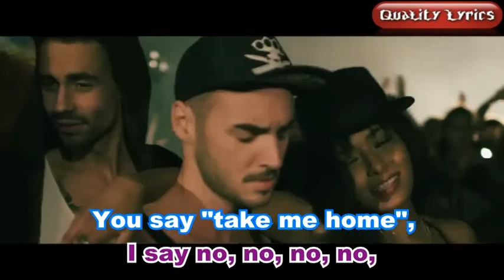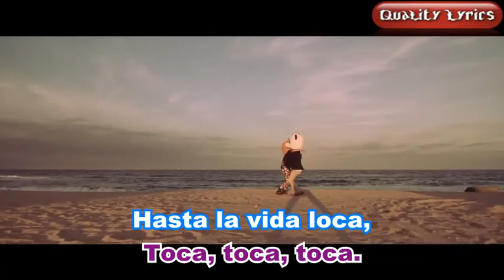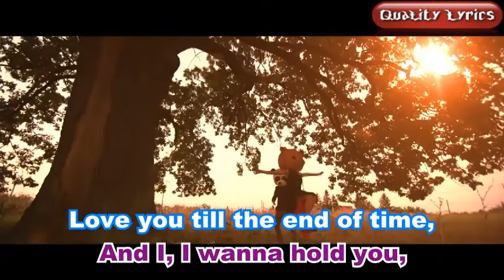Fly Project - Toca - Toca (Official Video)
Quality Records & Lyrics Pitesti: Adrian Ciocan , Catalin Rotaru , Constantin Narcis , Patru Alice , Constantin ZuZu , Stefan Ciocolata , Andrei Ciocolata , Bica Andreea
Video Performance by Roton Music Publishing
Lyrics Performance by Quality Lyrics Publishing
Music & Lyrics: Tudor Ionescu, Dan Denes, Tudor Parghel, Siviu Tudor, Filipidescu Adrian Viorel
© & (P) Quality Lyrics